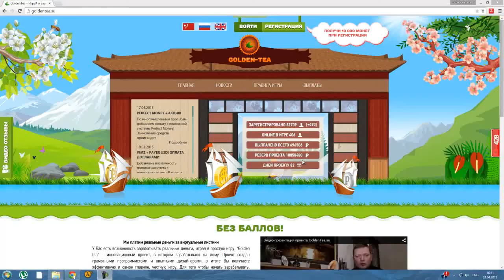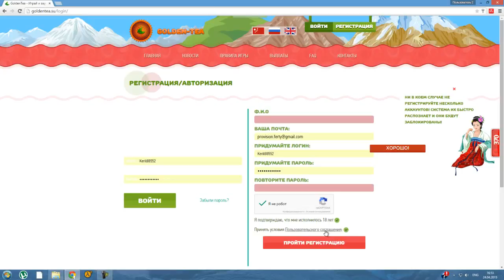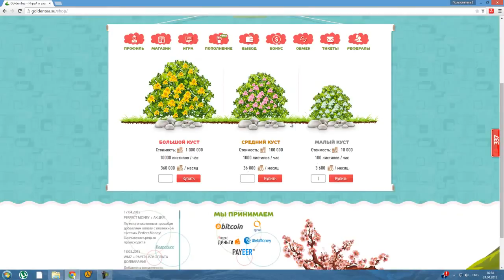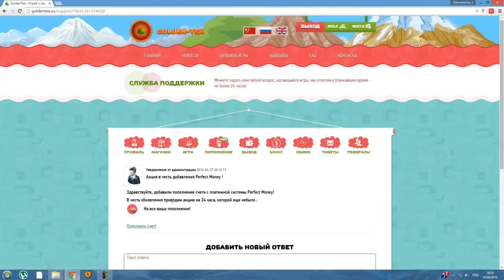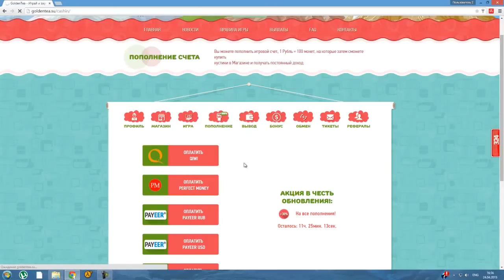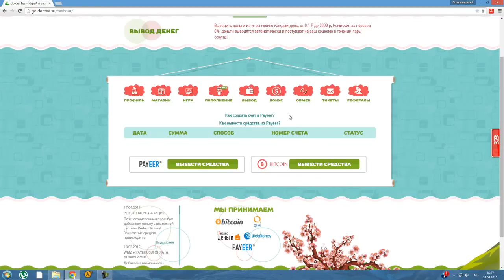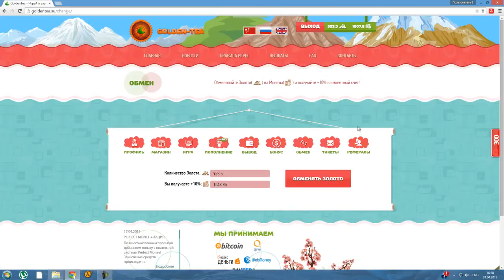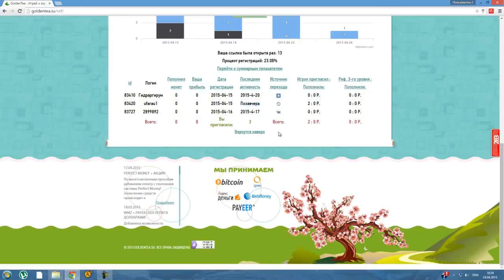Лучшие сайты выиграли золотой чай golden-tea